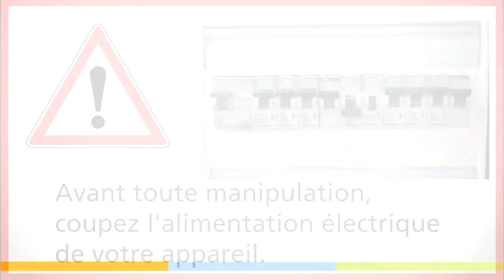Comment changer le thermostat du chauffe-eau PRODIGIO vertical mural ?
Suivez nos conseils pas à pas pour changer le thermostat électronique de votre chauffe-eau PRODIGIO vertical mural :
0:10 Matériel nécessaire (Tournevis et vérificateur absence de tension)
0:19 Démonter l'ensemble thermostat
2:35 Changer le thermostat
6:08 Remonter l'ensemble thermostat
Remettez l’alimentation électrique, les voyants s’allument.
Grâce à Sauter Service et son Assistance, vous savez maintenant changer le thermostat électronique de votre chauffe-eau électrique Prodigio.

Vous avez une question ?
Un tuto ? Une Astuce sur nos produits chauffe-eau ?, c’est